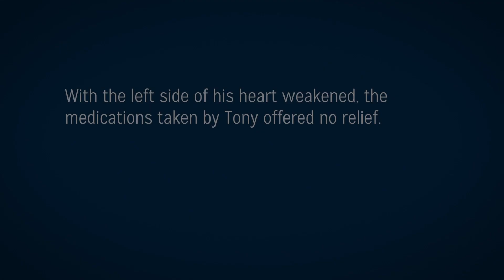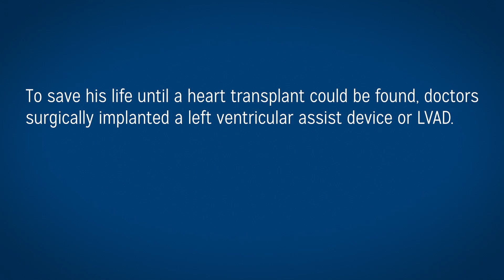LVAD - Tony Clay Testimonial